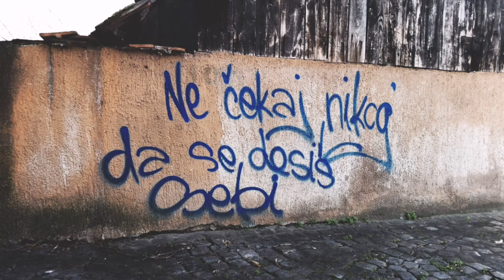Abdulah Sidran - Bašeskija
Tekst čita... ( Podaci u režiji. )
Video prava zadržana, te podijeljena.
Slike su skinute, fotografije uslikane ( pronađi razliku ).

Srdačno Vaši!